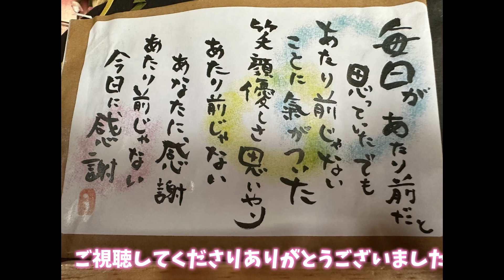【放鳥タイム】足乗りインコのうみちゃんかわいい😍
足乗りインコ